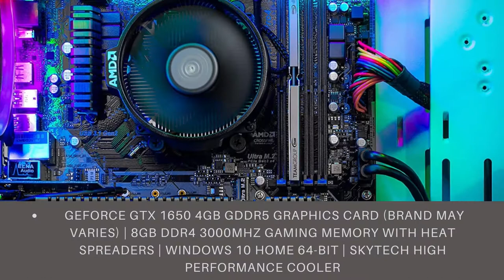SkyTech Archangel Gaming Computer PC Desktop SkyTech Archangel Gaming Computer PC Desktop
Click here for the best price:

SkyTech Archangel Gaming Computer PC Desktop – Ryzen 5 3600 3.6GHz, GTX 1650 4G, 500GB SSD, 8GB DDR4 3000MHz, RGB Fans, Windows 10 Home 64-bit, 802.11AC Wi-Fi over review,best price

✔ AMD Ryzen 5 3600 6-Core 12-Thread 3.6GHz (4.2 GHz Max Boost) CPU | 500GB SSD – Up to 30x faster than traditional HDD | B450M Motherboard | VR and 4K Ready
✔ GeForce GTX 1650 4GB GDDR5 Graphics Card (Brand May Varies) | 8GB DDR4 3000MHz Gaming Memory with Heat Spreaders | Windows 10 Home 64-bit | Skytech High Performance Cooler
✔ 802.11AC Wi-Fi | No Bloatware | 1 x DisplayPort, 1 x HDMI Guaranteed | HD Audio and Mic | Free Gaming Keyboard and Mouse | 2 x USB 3.0, 2 x USB 2.0, 4 x USB 3.2 Gen1
✔ 3 x RGB RING Fans for Maximum Air Flow | Powered by 80 Plus Certified 500 Watt Power Supply | Skytech New Archangel Gaming Case with Tempered Glass - White
✔ 1 Year Warranty on Parts and Labor | Lifetime Free Technical Support | Assembled in the USA | This powerful gaming PC is capable of running all your favorite games such as World of Warcraft, League of Legends, Grand Theft Auto V, Apex Legends, Fortnite, Roblox, PLAYERUNKNOWN’s Battlegrounds, Overwatch, Counter-Strike: Global Offensive, Battlefield V, Minecraft, The Division 2, and more at High to Ultra settings, crisp 1080p Full HD resolution and smooth 60+ FPS game play